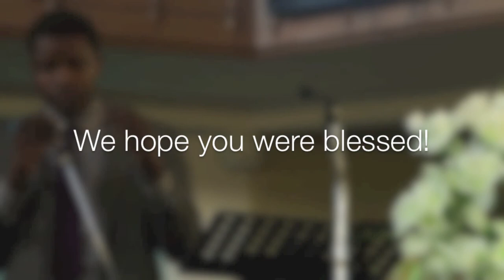Takudzwa Chiongotere - 10,000 Angels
Jesus died and took your place because he loved you this much! Amazing rendition of 10,000 Angels.